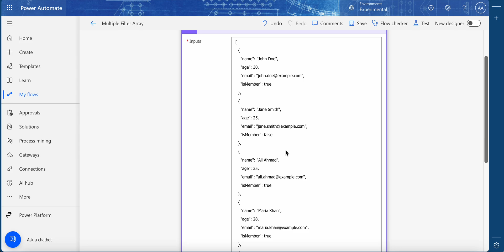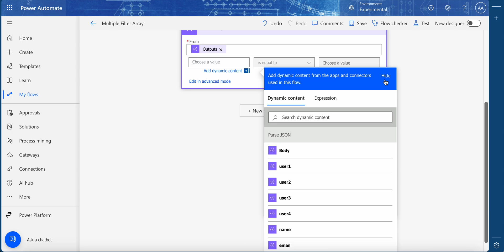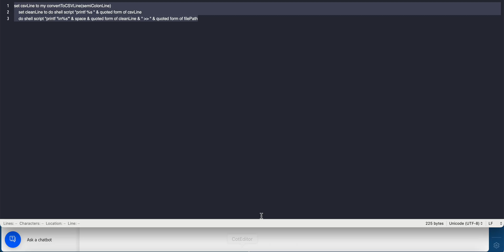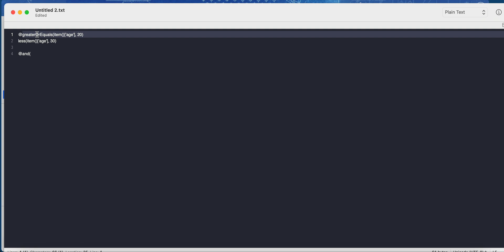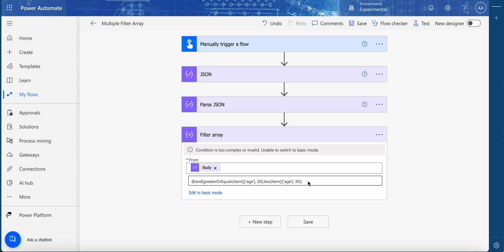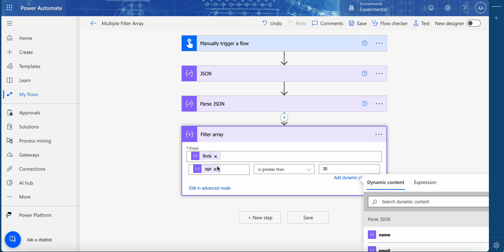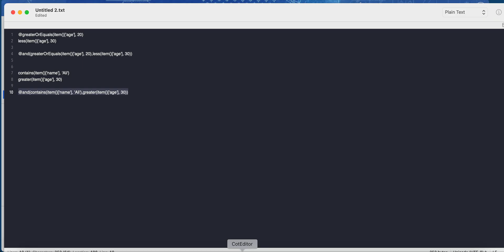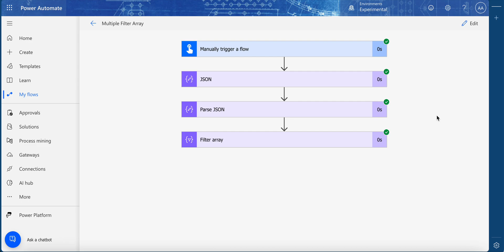Power Automate Filter Array with Multiple Conditions | Advanced Expressions Explained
In this Power Automate tutorial, I walk you through how to use multiple conditions in the Filter Array action to extract data based on different parameters. Whether you’re working with arrays of data and need to filter by status, type, or other values, this video explains step-by-step how to create and structure expressions using and, or, and logical comparisons. Perfect for those looking to take their automation skills to the next level!